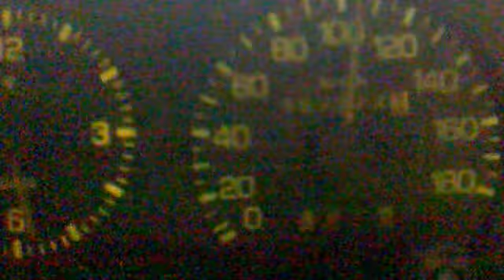1981 toyota corona 1.8 axeleration testing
3T standard engine test